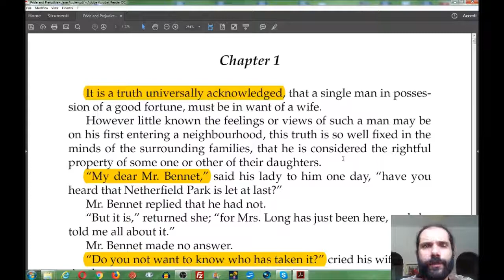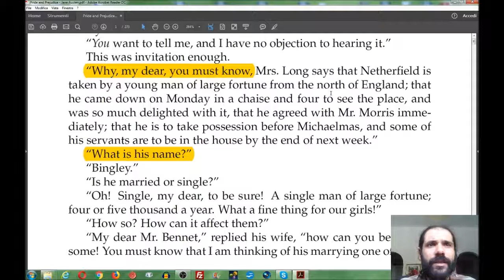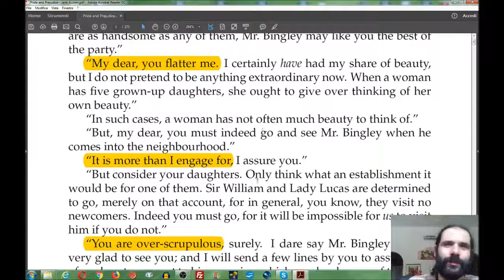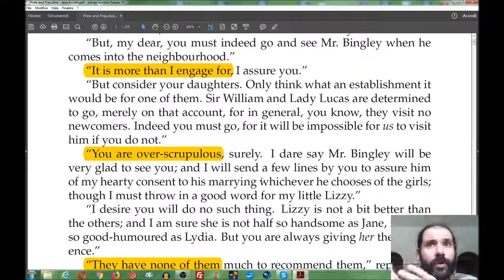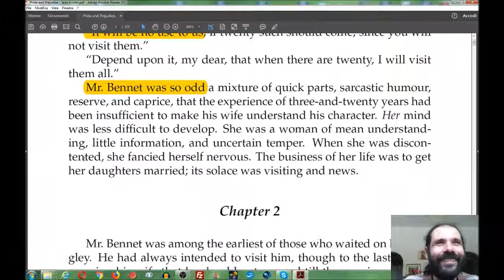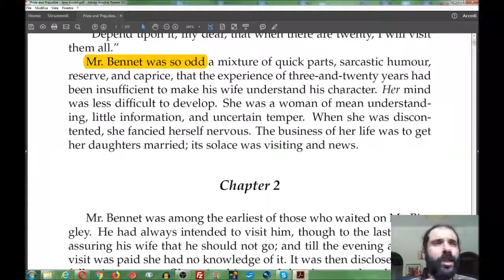Pride and Prejudice - Chapter 1 - British Book - English Reading Skills - Audiobook - Accent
Jane Austin - Pride and prejudice